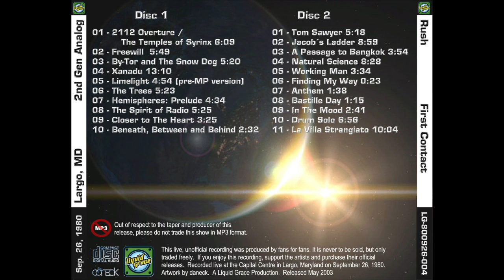21. La Villa Strangiato (Rush- Live in Largo, 9/26/1980)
Now that the Permanent Waves Tour is done, RushBootlegs2112 moves on!  This concert captures the band at the Largo Capital Center on a brief mini-tour in September of 1980. The sound quality is EXCELLENT, stunningly clear and full, and could pass for an official release! Better yet, it's complete!

This is one of three concerts recorded from a brief mini-tour shortly before the recording of Moving Pictures. This means we get pre-album versions of "Tom Sawyer" and "Limelight"! Both are very similar to the final versions, but with differences, which will be mentioned below. Since this is the only full recording (The 9/30 show cuts out after "Natural Science" and the 9/16 show which will be soon uploaded is missing the medley) we get the last recorded performances of "Finding My Way" until 1984, "Anthem" until 1991, and "Bastille Day" ever!

The band are in strong form on this show, and Geddy's voice is in a period of transition. His voice on this show still has similarities to his Permanent Waves voice, but it's starting to develop the rich, full tone which would be heard in full starting on Signals. As a result, he is in top form. His high range is still weak and airy, however. Notable performances...

"Xanadu" has an especially good intro this time around, with lots of chimes and synth wooshes, the Pre-MP version of "Limelight" has an annoying synth drone to start things off, but is otherwise the same (Also, Alex breaks a string in the guitar solo), "The Spirit of Radio" sounds pretty weak as Geddy cracks quite a bit, and the pre-release "Tom Sawyer" is markedly different (It starts out faster before slowing down, the guitar solo is shredded through, the lyrics are undeveloped) which is interesting. The rest are all typical for the time. Also to note is that "2112" is now just "Overture/Temples of Syrinx" and "Hemispheres" is just the "Prelude".

NOTE: Sorry, there were no good pictures for the Pre-Moving Pictures Tour! Thus I just used the bootleg tracklist.